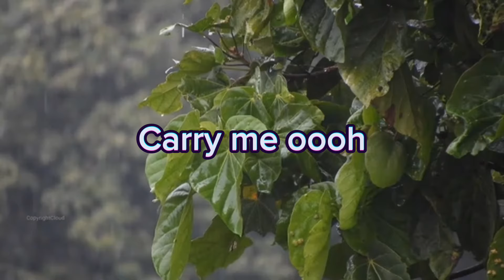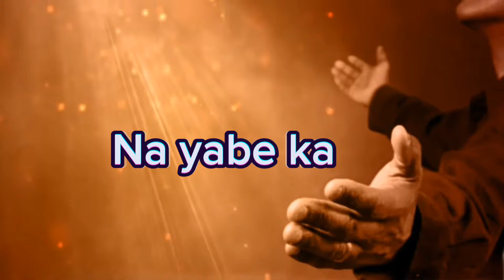Tongues of fire// Intimacy// Joab Jacob// Lord Louis Production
Prayer is a Duty for Everyone. Men always though to pray, we fly on our knees in this Kingdom. We Journey deeper into God.As we acsend into deeper dimensions of Glory, Come up hither the spirit beckons.